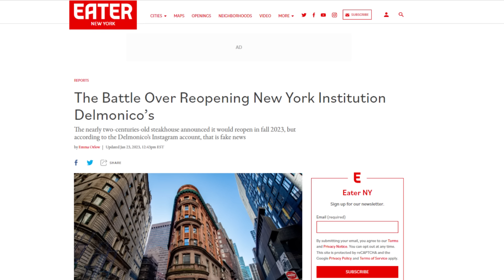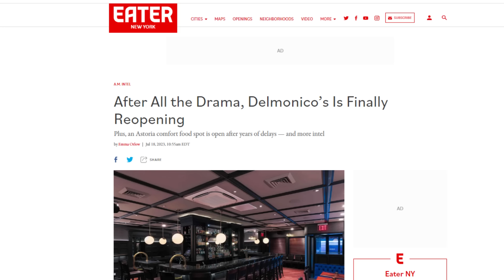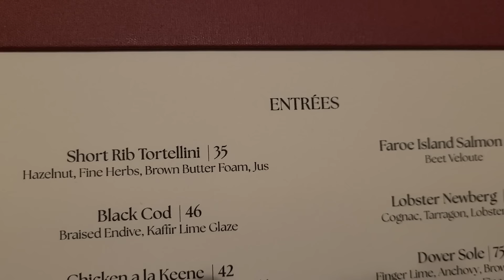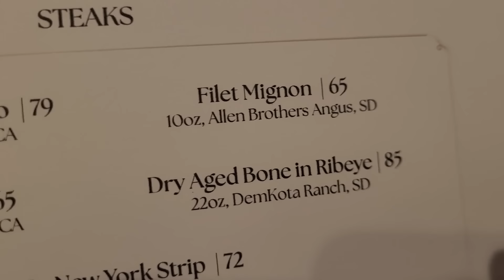Delmonico's is WORTH THE HYPE! America's Oldest Steakhouse Review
After a long hiatus, New York City's oldest steakhouse and America's oldest steakhouse, Delmonico's, is finally back. The question of is Delmonico's going to reopen has been answered and both the restaurant and the building management have managed to come to an agreement to reopen the legendary Delmonico's steakhouse. Not only is Delmonico's one of the oldest restaurants in the USA though, it is also allegedly one of its best.

Many famous dishes were alleged to have been invented at Delmonico's. The Delmonico's egg benedict, Delmonico's wedge salad, and Delmonico's baked Alaska recipe are all famous and historical. However, the most famous dish from Delmonico's is, of course, the Delmonico steak. What is a Delmonico steak? Basically boneless ribeye, and occasionally chuckeye, but there's no denying that Delmonico's makes some of the best ribeye steak in the world. Otherwise, the cut wouldn't be named after them!

On UA Eats, we have eaten loads of the best steakhouses in NYC. But our journey to find the best steak in NYC may yield results at one of the Big Apple's and one of the USA's oldest steak restaurants. We will seek to answer the question of is Delmonico's legit or is Delmonico's overrated in this food adventure. Tag along if you're interested!

Restaurant Deets:
Delmonico's